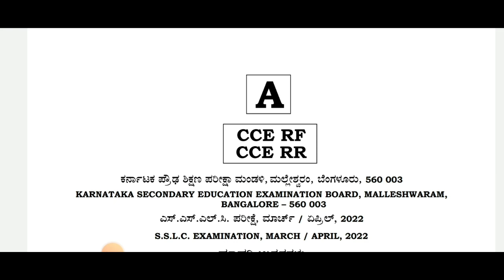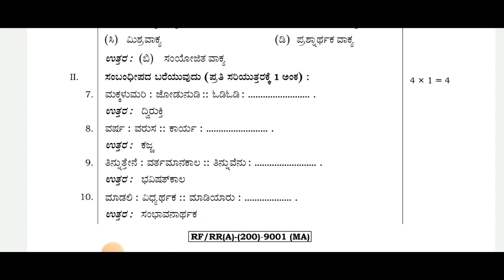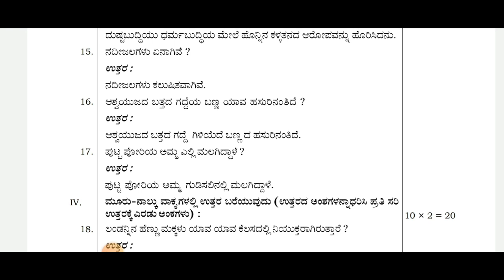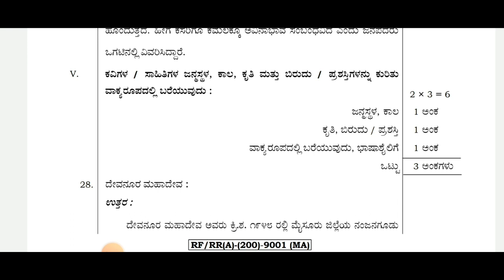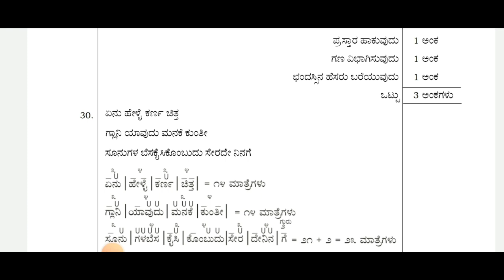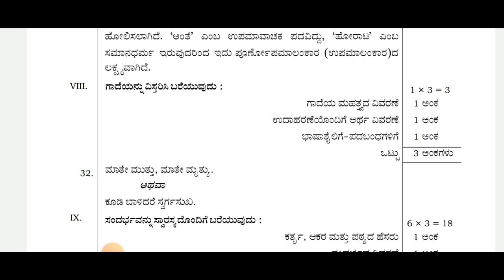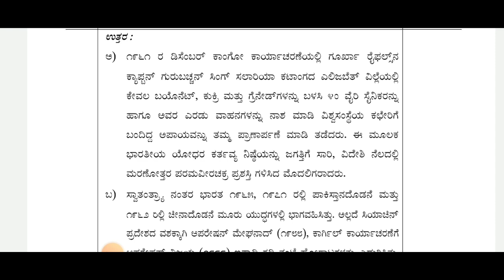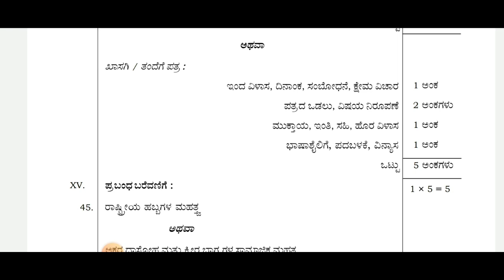ಎಸೆಸೆಲ್ಸಿ ಪರೀಕ್ಷೆ ಈ ರೀತಿ ಬರೆದರೆ ಮಾತ್ರ ಪಾಸ್|SSLC EXAM 2023|FULL PROCEDURES MARKS|students solution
Upi id:hatersvtu@ybl

sslc model question paper 2023,
will there be 10th board exam 2023,
10th board exam 2023 cancelled news,
10th board exam 2023,
10th board exam 2023 cancelled,
is 10th board removed 2023,
how to prepare for sslc exam 2023,
how to study for sslc exam 2023 in kannada,
how to study for sslc exam 2023,
how to pass sslc exam 2023,
how to pass sslc exam in kannada 2023,
when is sslc exam 2023,
will there be 10th board in 2023